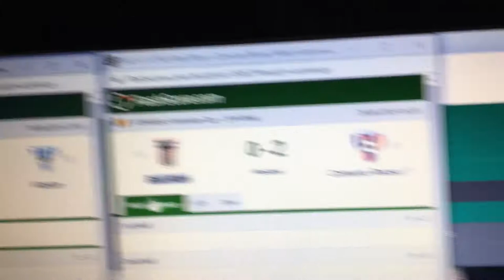Uk Fixed Betting - MUST WATCH (email in bio)